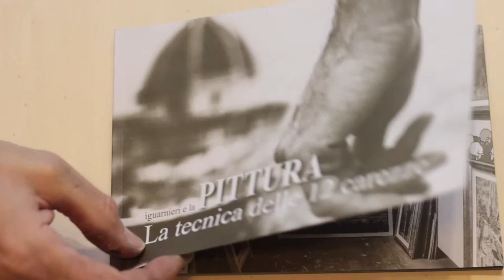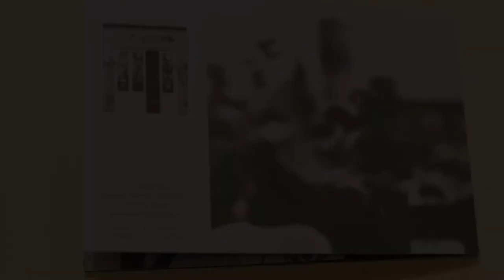iGuarnieri and the Painting "The 12 Caresses Technique"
The sign iGuarnieri composed by the Guarnieri's brothers Roberto and Rodolfo does contemporary fresco paintings and sculptures. In this video you'll find the book recently made, in 2015, including this complex, easy, antique and modern technique developed by them. 12 Caresses along a fresco can born and take an unique form. We invite you to take a look and request for you copy completely free. This is a gift that iGuarnieri want to contribute to he community.